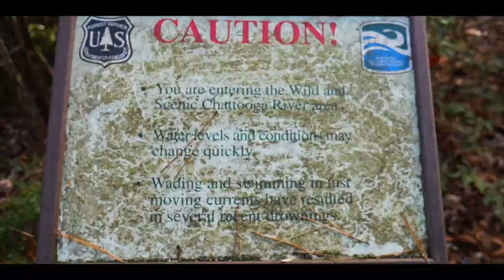SUMTER NATIONAL FOREST (BARTRAM TRAIL TO SANDY FORD)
HIKING IN SUMTER NATIONAL FOREST
BARTRAM TRAIL TO SANDY FORD
11/29/19 - 11/30/19
VIDEO BY CALVIN HUNT
SHOT WITH PANASONIC LUMIX G7
DIGITALDARKAGESTUDIOS.COM